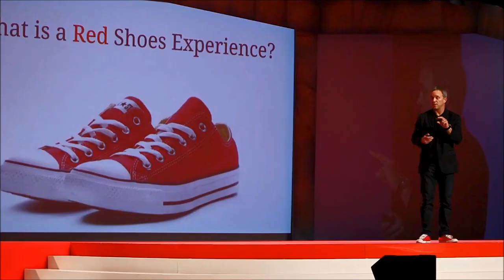lonnie mayne red shoes story living 12 21 cag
LONNIE MAYNE |  red shoes story living  - Collaborative Agency Group

CEO & Founder of Red Shoes Living and Sought After Keynote Speaker